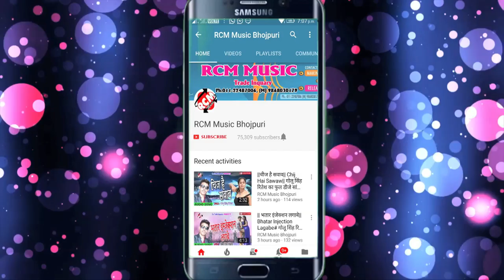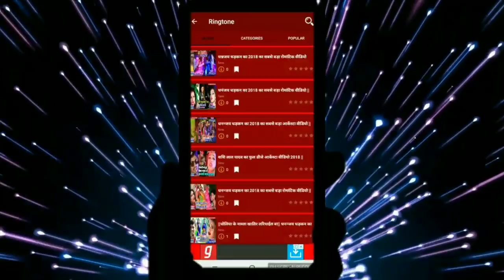अभिषेक आर्यन का 2019 का फुल डीजे होली सांग || होली में रोवत बा लवर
Title:  HOLI ME ROWAT BA LOVER
Singer: ABHISHEK ARYAN
Lable: RCM Music
Lyrics:  PINTU SINGH, MANOJ MANMIT
Video Director:
DOP: